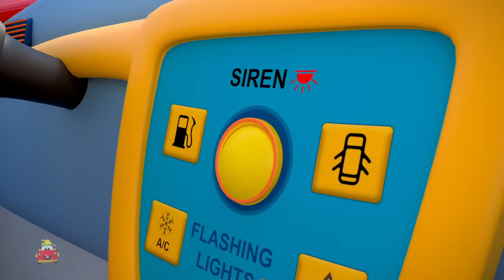Wheels On The Garbage Truck + More Street Vehicles Songs for Kids